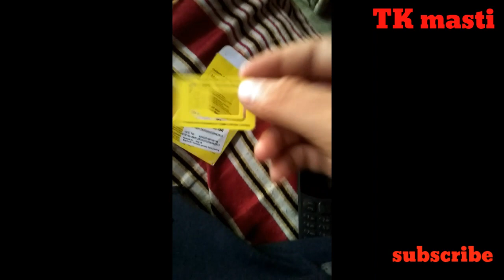How can 2g SIM upgrade to 4g SIM in your home // latest update